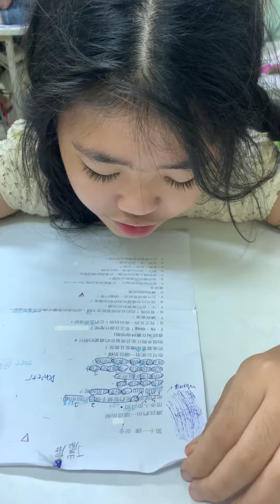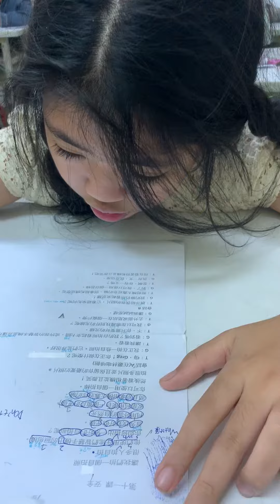巖扉－大家說英語－自拍